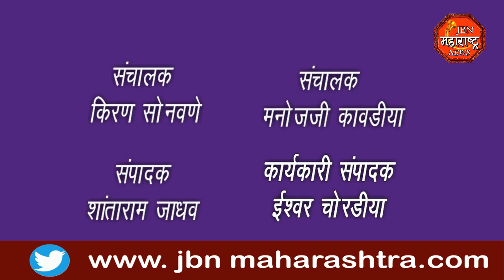गणेश वाडी दुर्गोस्तव मंडळ